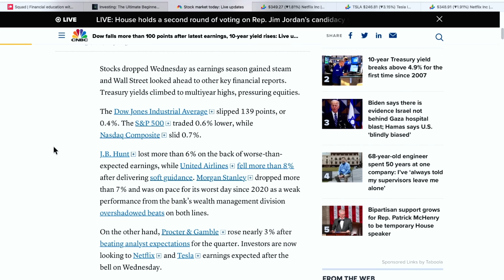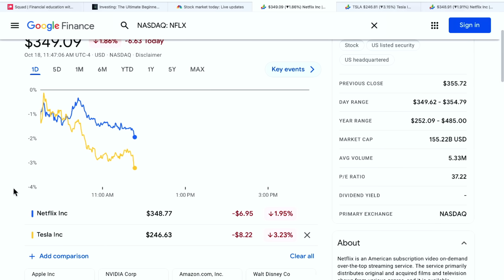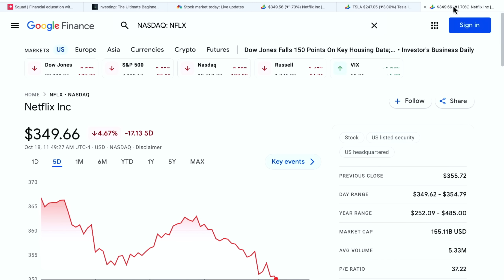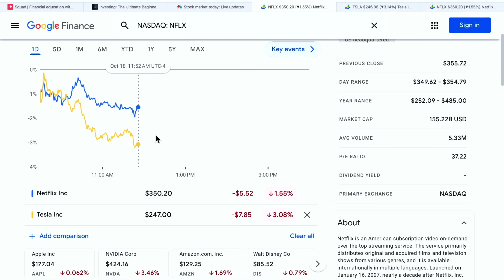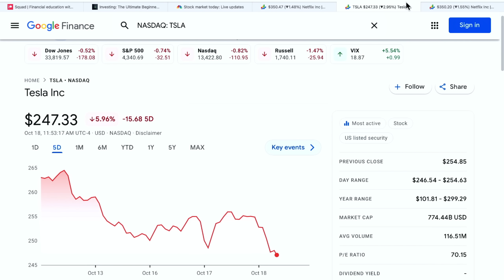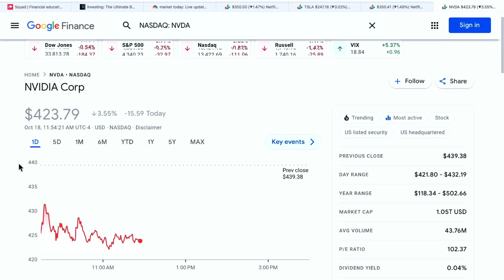Earnings!..Tesla, Netflix & Nvidia